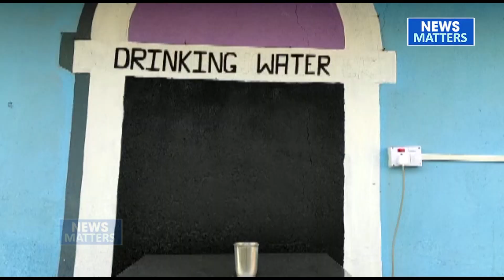Colvale Jail gets water purifier facility donated by Steet Providence